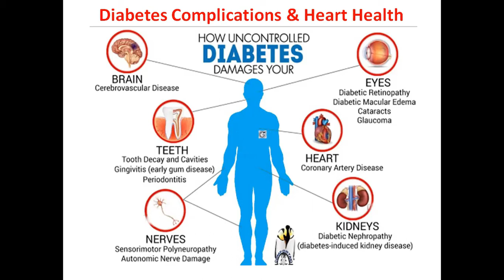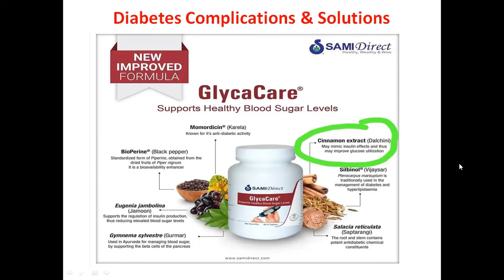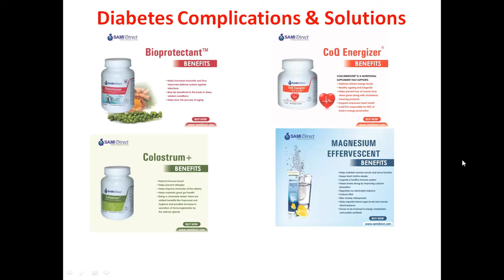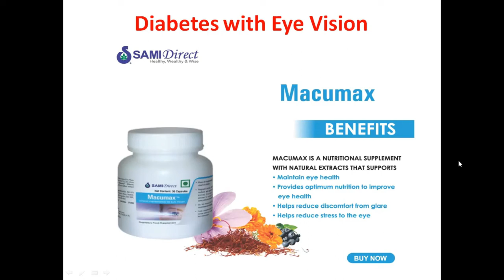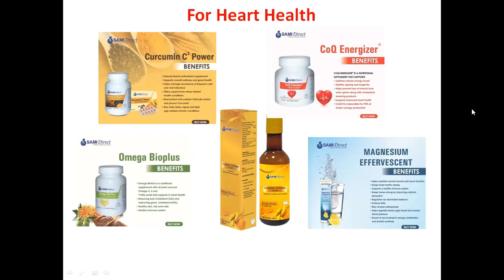HEALTH NUTRITION/Diabetes Solutions/Heart & Eye Health/Samidirect Nutraceuticals/Malayalam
HEALTH NUTRITION & BEAUTY COSMETICS
The world's largest Ayurveda Health Science Molecular Technology Samidirect (Sami Sabinsa Group)

ABOUT
This channel is introducing and free awareness to public at Samidirect Nutraceuticals and cosmeceutical products for highly safe, efficacy and clinically proven no side effects. I am a independent Distributor in
samidirect for a few years of my experiences.

We are a leadership-driven company whose competitive edge lies in fueling and offering unique clinically relevant nutraceutical and cosmeceutical products inspired Ayurveda backed by Real Science.
We are a part of the Sami Sabinsa Group of companies. For 35 years the Sami-Sabinsa Group have been unlocking the mystery of herbs, extracting its goodness, and gifting the world with good health
We have two clear missions. One to provide alternative and complementary natural products for human nutrition, well-being & beauty. Second is to provide a low cost, low-risk opportunity for anyone who wants to start their own health & beauty business.
  We want to help people live a holistic healthy life through Ayurveda inspired products. At the same time, the Sami Direct business opportunity has helped people from diverse socio-economic background to build their own business, discover extra income and help them fulfill their dream.

30+years of R & D of health Science,
120+ Scientists, 1000+ work force, Own R & D center and 7 states of the art manufacturing facilities, NABL Accredited, cGMP complaints as per USFDA proposed rules & approved by FDA. ISO 22000 certified, Strong clinical studies and validation capabilities Global presence in 15+ countries.